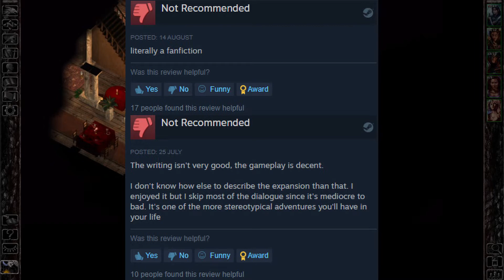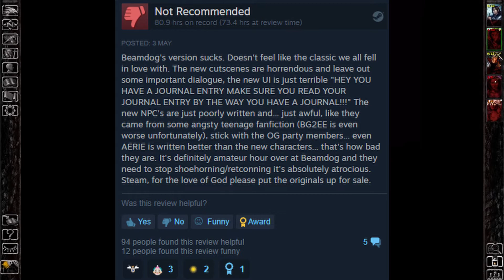Baldur's Gate - Review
Special thank you to Shadowplay for not working with this game and an even more special thank you to MetalSandman98 for editing through this mess.